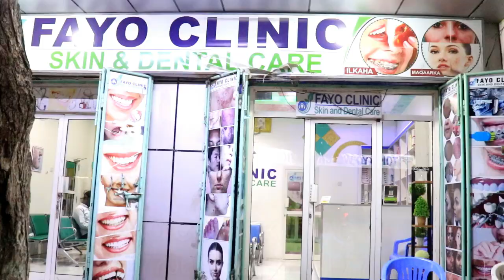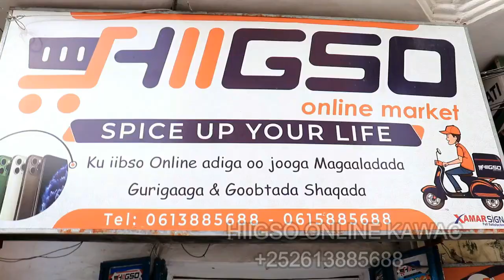CATOOSH YARE OO LAGU BAAHDILAY WADOOYIINKA MUQDISHO MUCJISO CAJIIB AH 2021 HD